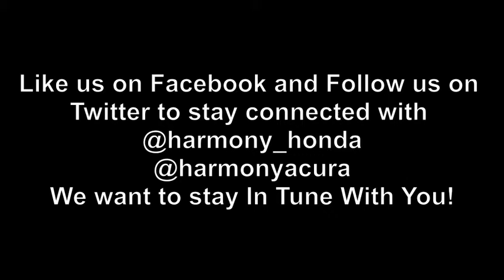2014 Honda Civic 15152A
This 2014 Honda Civic LX is a sedan that has been in no accidents and is very fuel efficient. A one owner local vehicle that has been lady driven. Heated Seats, Remote Keyless Entry and so much more! Have peace of mind with great safety and reliability that comes with owning a Honda! Outstanding safety scores and excellent crash test ratings have made the Honda Civic has been the best selling car in Canada for 17 years in a row! We are the top selling new Honda Dealer in the Okanagan and one of the top Certified Honda Dealers in Canada! As a Harmony Certified vehicle you can rest assured all servicing and maintenance is up to date. The vehicle comes with a Car Proof vehicle report documenting the vehicles history. We stand behind the vehicles we sell and guarantee you will be satisfied which is why we offer a 30 day or 2500KM no hassle exchange policy for your peace of mind. We don't charge documentation fees or any other hidden charges, but we do offer great finance rates with high approvals. Come take this used 2014 Honda Civic for a test drive today and see for yourself why we are the dealership with #1 customer satisfaction in the Okanagan Valley.